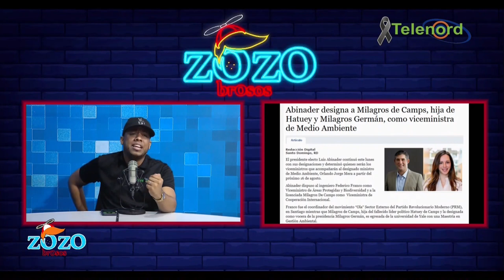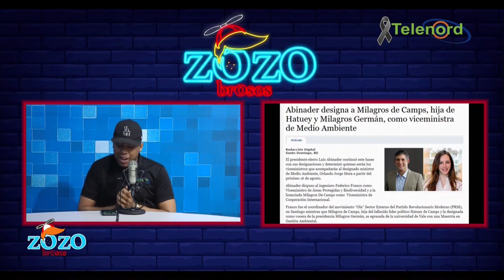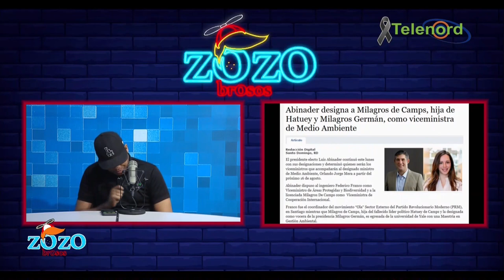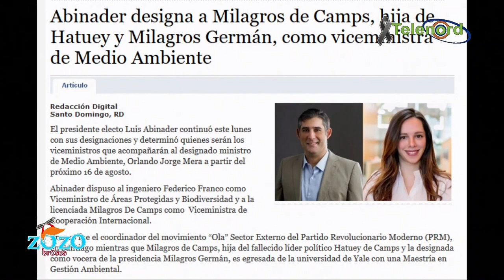Hija de Milagros German está mejor preparada que chapis que estaban nombradas